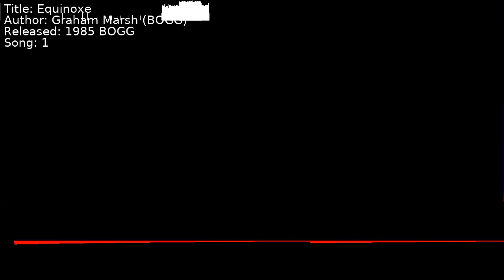Graham Marsh (BOGG) - Equinoxe | Song 1 [C64] [SID]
Title: Equinoxe
Author: Graham Marsh (BOGG)
Released: 1985 BOGG
Song: 1